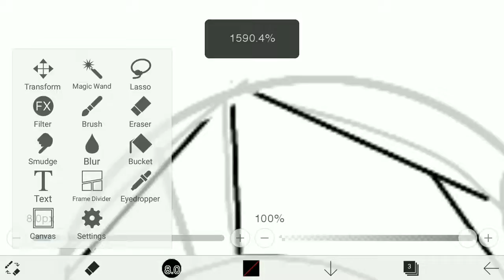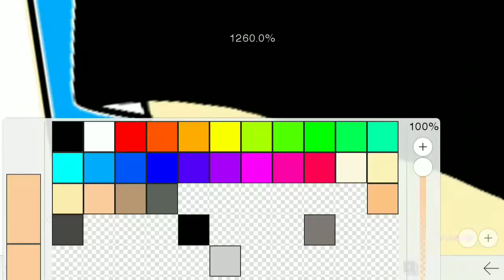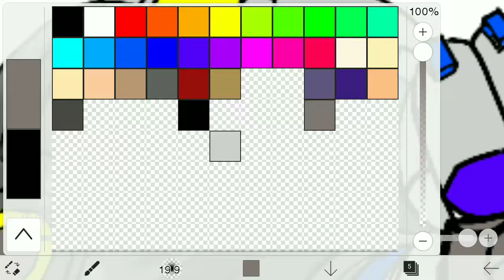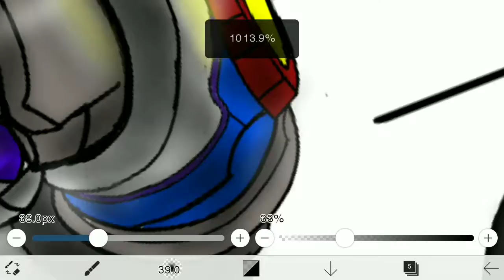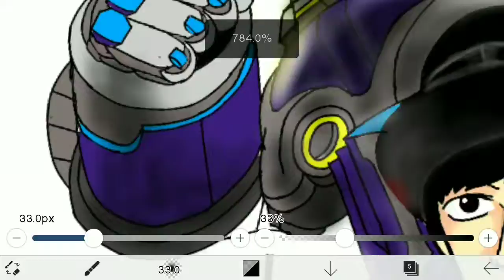LOGO Request to Warboy ~ with Mobile legend hero (Uranus mech protector) | DigiArt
Here's another request to warboy (Mr. Dennis gaela solangon jr.) i kinda misppelled his in name in the video so i advance apologizing now. So anyway, A character himself along with mobile legend hero. Hope you guys like it.

Try this app for more experience in digital arts